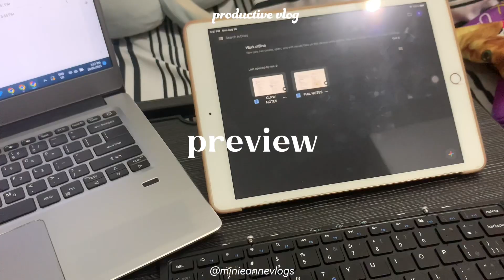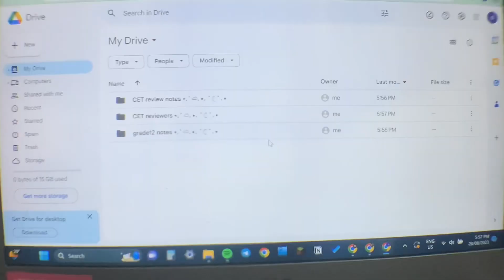PRODUCTIVE VLOG ⪩⪨ watching yt, note-taking, stem shs, studying || EV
hey guys! welcome to another video, i have been very unmotivated to do my works lately but looking back at these videos gave me a sense of accomplishment for the struggles i faced. this is just a short overview of how i manage my time amidst everything. i hope that this gives you the motivation you need in your life and keep going!

name: Eanne
age: 18
shs: stem @ st. edward school
college course: information technology
university: lyceum of the philippines university - cavite

music۫ ꣑ৎ
note: no copy right infringement intended

tags ʚɞ
🏷️ : university, uni life diary, diaries, vlog, vlogs, college, aesthetic, ph, Philippines, cavite,  slice of life, productive vlog, aesthetic, finals week, exams, in-person classes, uni vlog, day in my life, uni diaries, back to school, preparing for uni, studying vlogs, freshman, cafe, coffee shops, relaxing relax , new semester, second semester, back to school, back to uni, back to university, what’s in my bag, lectures, food, study, day in a life of computer studies major, information technology major, productive day, productive studying, study with me, coding,